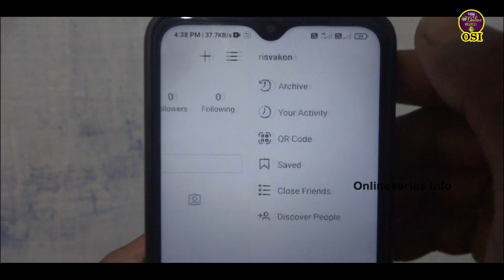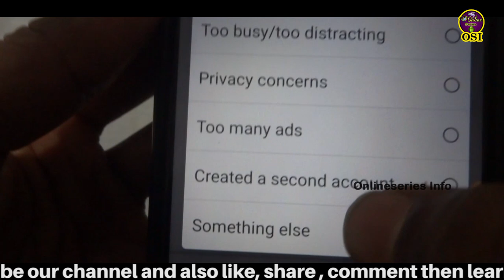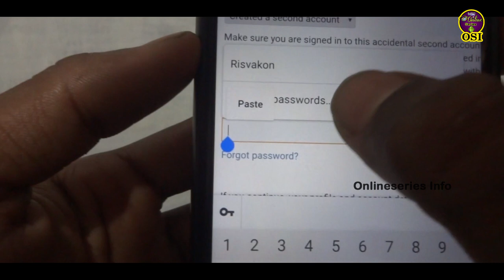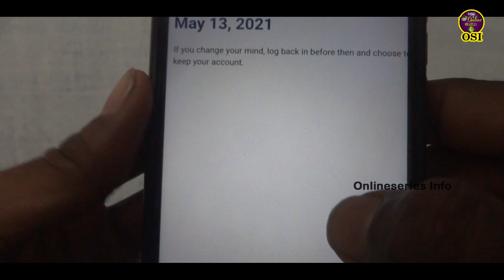how to delete instagram account permanently in tamil | OSI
Low budget Gadgets:(My Best choice)

Bluetooth Earphone

Whatsapp tricks series 2020:
About this video:
hello viewers welcome back to my channel in this video I am going to show you exactly how to delete an Instagram account permanently in tamil . this video make sure you can delete an instagram account with in few minutes. if you more queries about an instagram leave the comment thanks for watching our onlineseries info